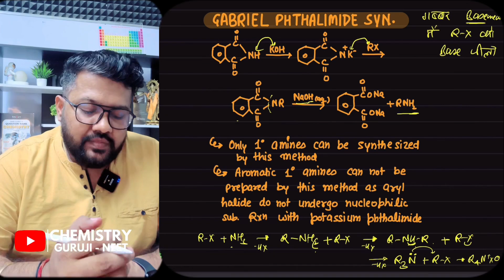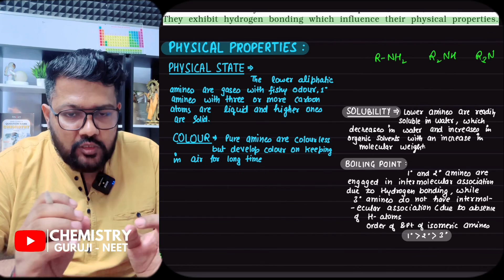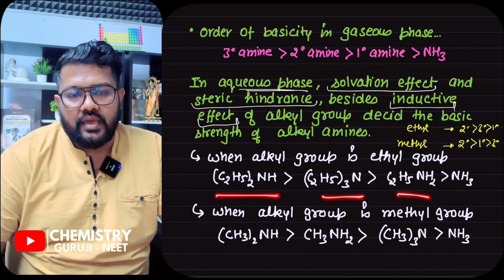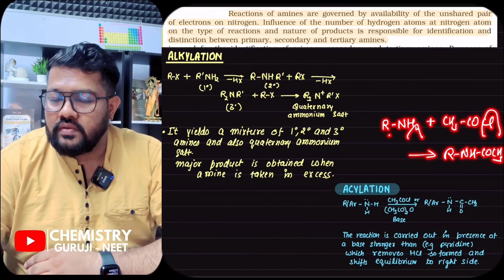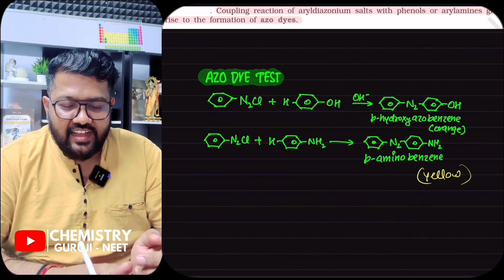NCERT Summary of Amines | Super Revision in 20 Minutes | NEET Chemistry | Bharat Panchal Sir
NCERT Chemistry Syllabus Changed -

Telegram Channel - Chemistry Champions NEET